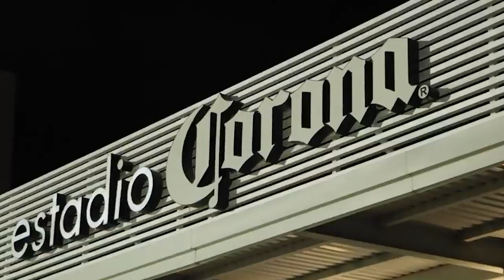✅🔥🟢ESTO NO PUEDE VOLVER A PASAR! NAHUEL LANDA DARD0 CONTRA SANTOS Y SU AFICION CAMPOS POR FIN SE VA?